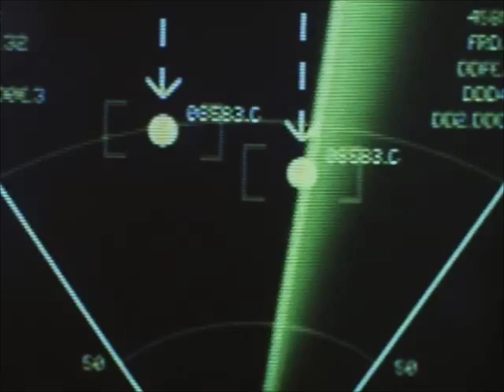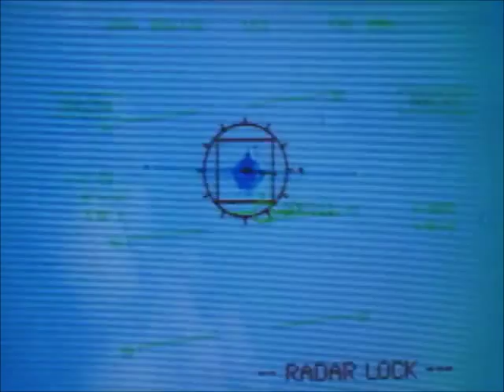Freedom Strike (1998) trailer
Starring: Michael Dudikoff, Tone Loc and Felicity Waterman.